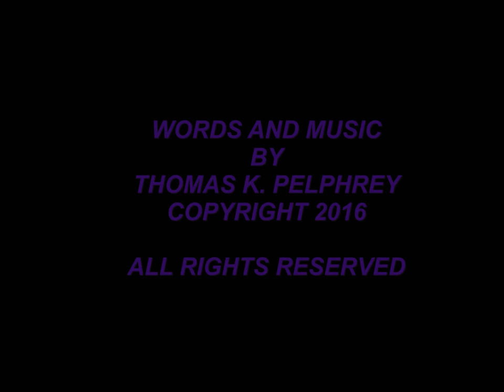" WHEN PEOPLE PRAYED " BY: JOSH LOGAN [ COUNTRY GOSPEL ] AUG. 2016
JOSH LOGAN ON LEAD VOCALS FIRST SONG RECORDED SENSE TRIPLE BYPASS OPEN HEART SURGERY ON MARCH THE 8TH 2016. THE WORDS AND MUSIC BY: THOMAS K. PELPHREY  [ 2016 ] PRODUCED BY: THOMAS K. PELPHREY AND CO-PRODUCED VOCALS BY: JOSH LOGAN  [ 2016 ]